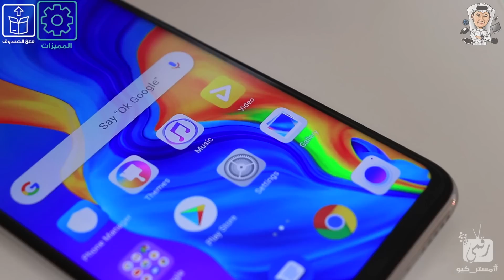فتح صندوق هواوي بي 30 لايت Huawei P30 Lite | قوي وبسعر جيد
نستعرض لكم معاينة هواوي بي 30 لايت Huawei P30 Lite Review مواصفات وسعر هاتف هواوي بي 30 لايت Huawei P30 Lite أو هواوي نوفا 4 اي Huawei Nova 4e جديد شركة هواوي للمنافسة في سوق الهواتف المتوسطة.. هاتف هواوي لايت 30 الجديد.
رابط طلب الجهاز من امازون
بطارية هواوي بي 30 لايت وكاميرا هواوي بي 30 لايت بالإضافة إلى رام ومعالج هواوي لايت 30
سعر الهاتف نحو 268 دولار.
رابط المسابقة
اربح هاتف هواوي بي 30 لايت + ساعتين
قم بتطبيق الشروط كاملة كي تدخل السحب

1. أدخل على الرابط
2. شارك حلقة نشرة تك على حساباتك
3. لن يتم قبول أي حساب غير نشط قام بنشر الحلقة حتى لو كان الفائز.
الإعلان عن الفائز سيكون يوم 12 مايو
بالتوفيق ♥